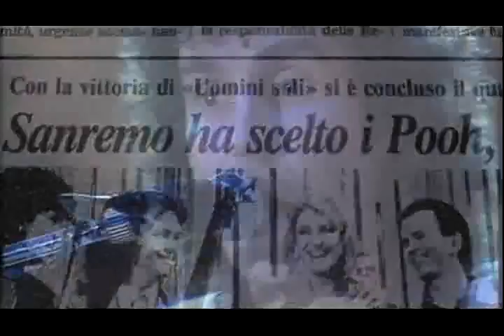Contenuti speciali DVD Pooh concerto 1990